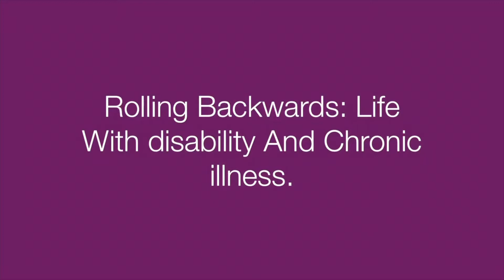Watching The Queen's State funeral, giving thanks and going to hospital to talk about Baclofen.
A week of giving thanks to Queen Elizabeth II￼ and a trip to the he hospital.

Copyright

Baylee Jae

Katie Ryles